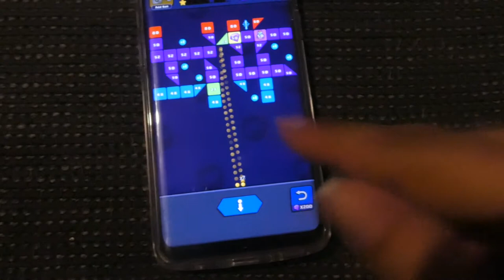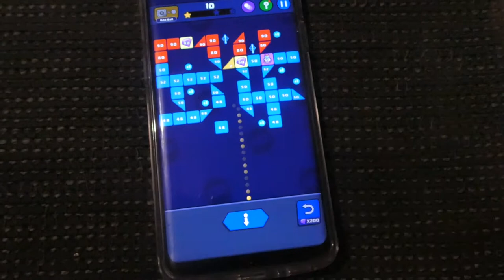IK WORD VERRAST DOOR SERRA - VLOG 555 👠 MAMMA OP HAKKEN